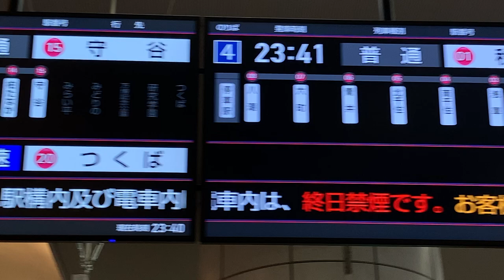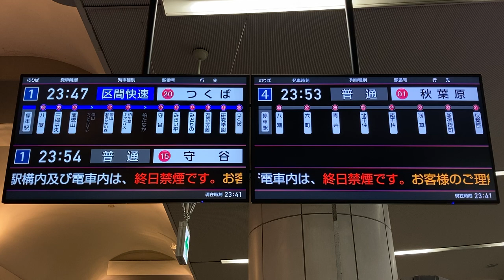【北千住行き】つくばエクスプレス 八潮駅改札 LCD発車案内(発車標)